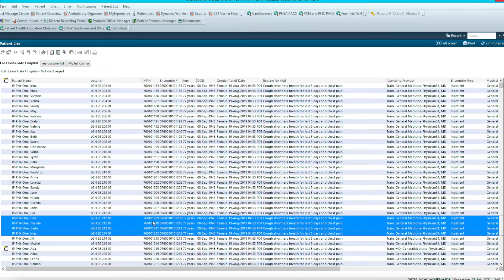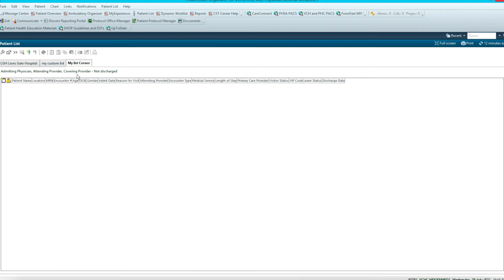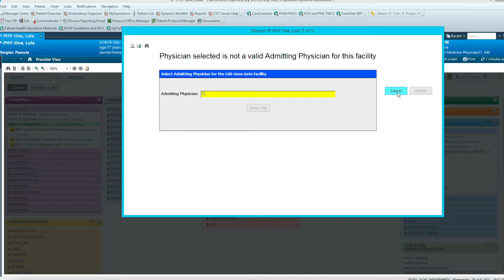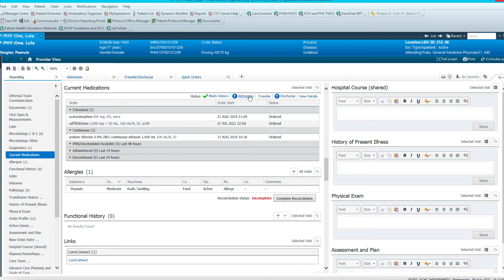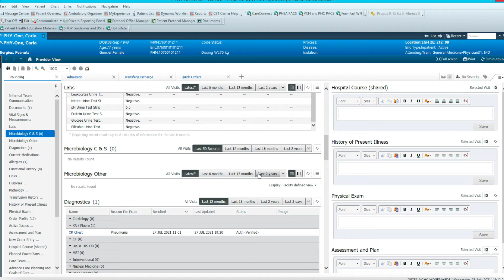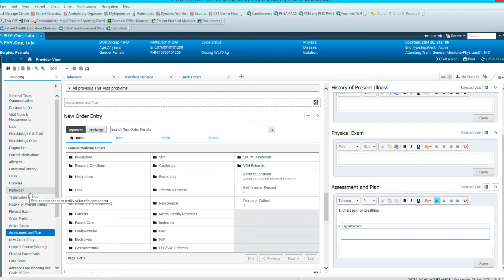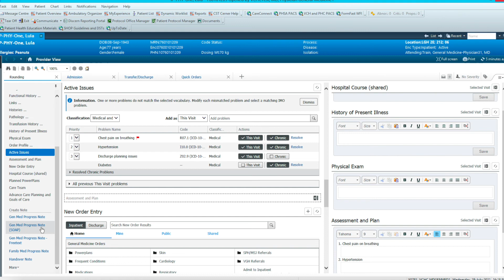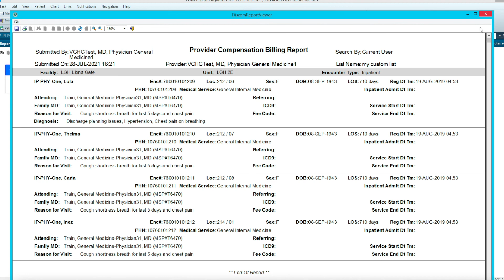CH7: rocket through ROUNDS: CERNER hacks 7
You just inherited a group of patients.  How do I make my list and make sure I see the sickest ones first?  How do I make myself MRP?  How do I make my billing list at the end of my day?  These questions and more will be covered in this episode.